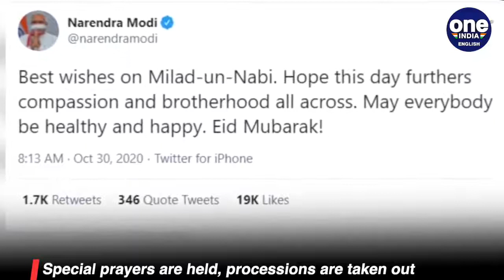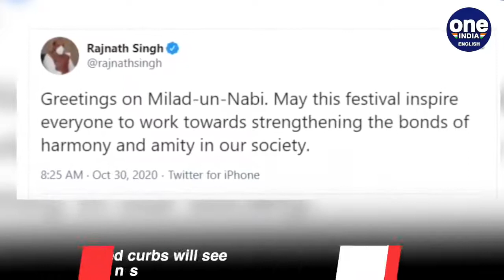Milad-un-Nabi 2020: India marks Prophet's birthday amid restrictions | Oneindia News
Eid-e-Milad-un-Nabi is the birth anniversary of Islamic Prophet Muhammad. The day is observed on the 12th day of the month of Rabi-al-Awwal which is the third month of the Islamic calender. This year, Eid-e-Milad-Un-Nabi will begin on the evening of October 29, 2020, and end on October 30, 2020.